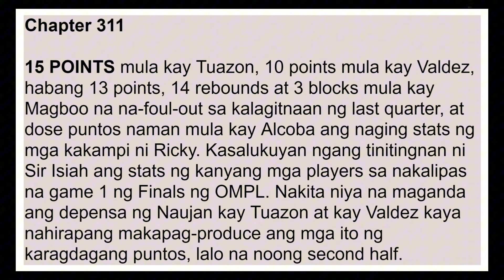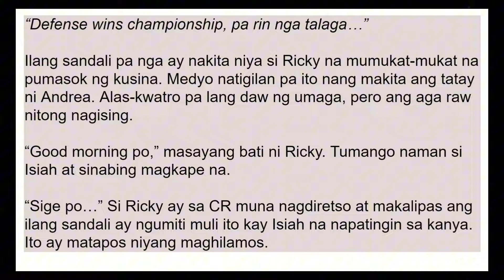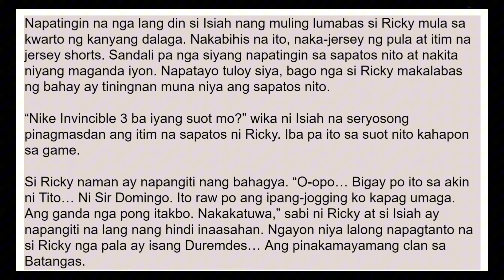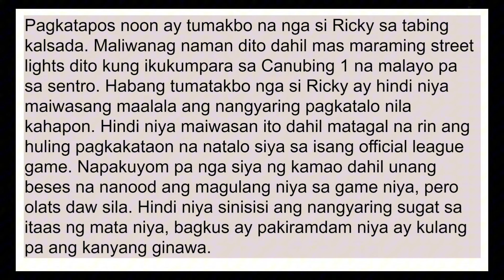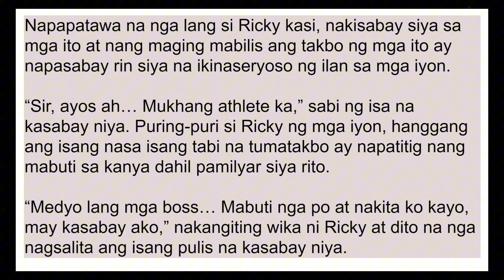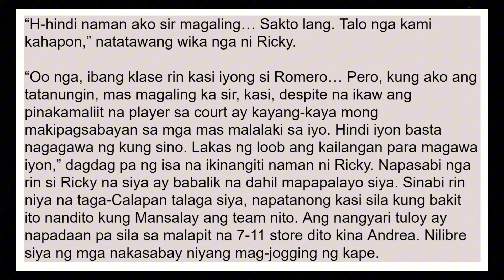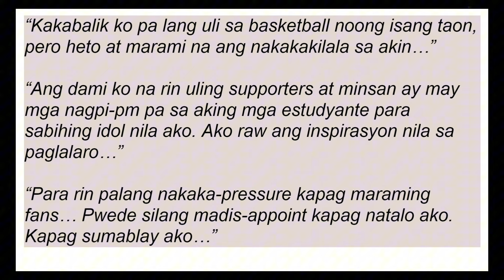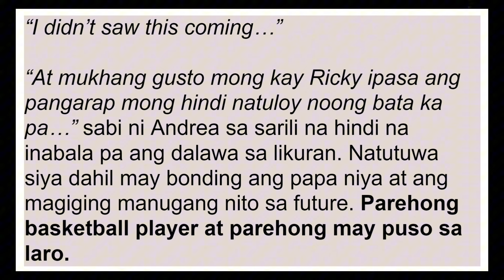KINBEN BOOK 4 | CHAPTER 311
Sa mga naiinip naman, mayroon tayong exclusive YT Channel. Just click JOIN at magkaka-access ka for as low as 49 pesos sa loob ng isang buwan. Advanced ang update doon kumpara sa FREE updates.

Pwede ka ring mag-avail ng ADVANCED Chapters kung ito naman ang gusto mo. Isesend ko sa iyo ang file. Minimum of 5 chapters ang pwedeng i-avail. 10 pesos per Chapter ang pricing. Just pm me on Taong Sorbetes FB Page.